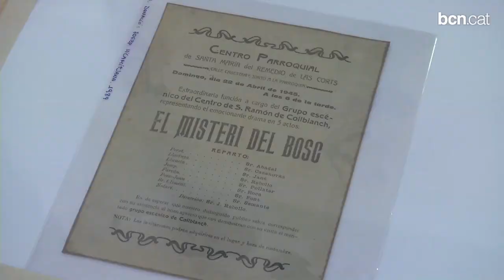Les Corts, en el primer franquisme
Una exposició retrata la vida quotidiana de les veïnes i els veïns de les Corts, que van haver de patir la misèria i l'ambient repressor propi de la postguerra, de 1939  a 1945. La mostra es pot visitar fins el 28 de setembre a l'Espai Expositiu Les Corts. És el preludi, amb tres altres exposicions, de la mostra central del 75è aniversari de l'entrada de les tropes feixistes, el gener de l'any que ve, al Castell de Montjuïc.